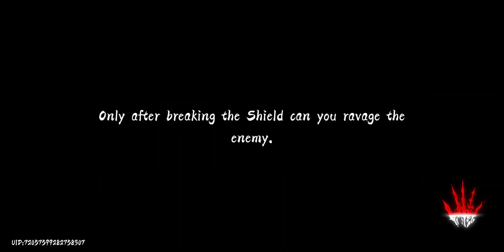🔥Phantom Blade:Executioners Part :11 Boss fight